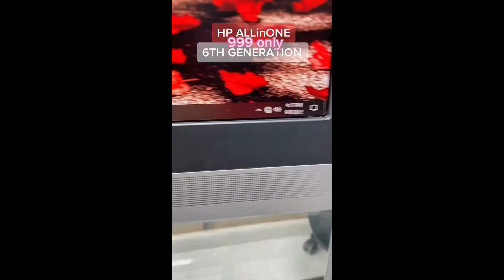Hp All in one core i5 6th generation 8/500 hdd 23" display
Specifications
~ Brand: hp
~ Model: Eliteone 800 G2 All in one
~ Processor: i5
~ Ram: 8/500 hdd
~ Generation: 6th
~  Display size: 23"

✅ Warranty available
✅ Cash on delivery 📦
Delivery 🚚 Available  in UAE 🇦🇪 & Oman 🇴🇲

✨We sell best used laptops, Mobiles, iPad  in Dubai 🇦🇪 with Cheapest Prices

✨We are here to provide you  the original used laptops of variety of Brands, including HP, Dell, Lenovo, Acer, Apple MacBook, Microsoft Surface, Toshiba, Asus, and Chromebooks.
✨ We also have a great variety of  Apple iPads & Tablets at low prices.
~ Apple iPad 2,  ~Apple iPad 3, ~Apple iPad 4, ~Apple iPad 6, ~Apple iPad 7, ~Apple iPad Air, ~Apple iPad Pro, ~iPad mini also available.
✨There are numerous 📱Mobile phones available from various brands.

~ SAMSUNG
~ Apple Phones
( from iPhone 6s, iphone 7, iPhone 7plus, iPhone 8 plus , iPhone X, iPhone XS, iphone XS Max,  iPhone 11 Pro,  iPhone 12 )

~ Oppo Camera 📷 Mobiles
~ Huawei Mobiles
~ Asus
~ T Mobile

💡 Our Laptop Repair Service is also available. We assist in the resolution of any issues.
✨Shop Name:
“ Main Point Electronics Trading LLC “

✨ Shop Address:
Fikree building, Shop #9 ,312/21A st, Al Raffa street Bur Dubai U.A.E. ( Opposite C Block Al Ghubaiba bus station /Metro station)

or click on the link to chat with us on our

⚡️Main Point Electronics Social Media Accounts

For daily updates and the best prices, follow Tiktok account.